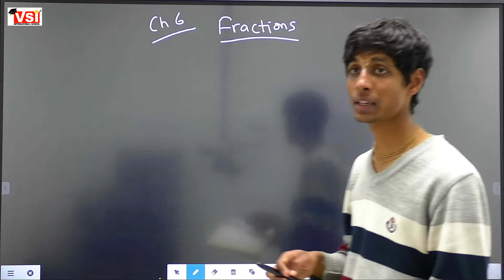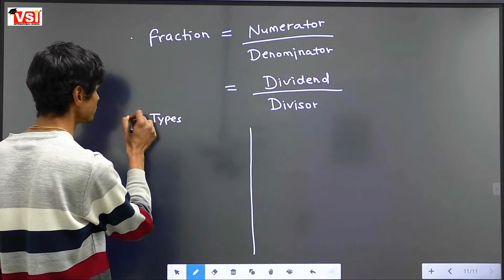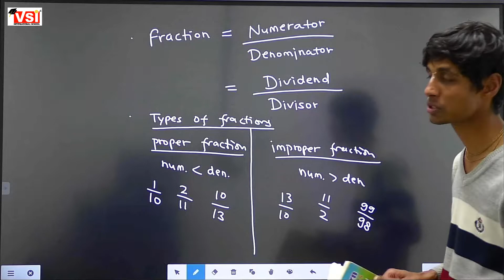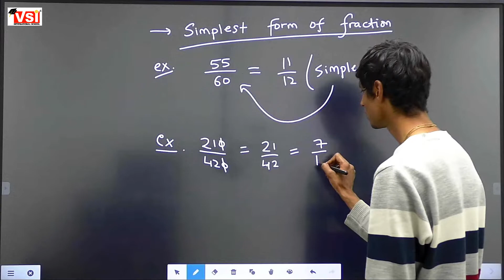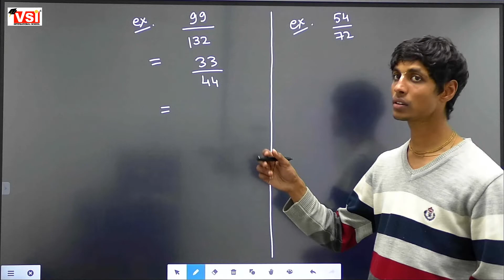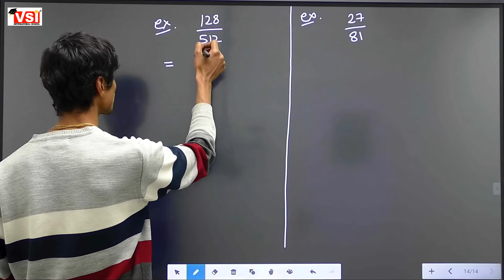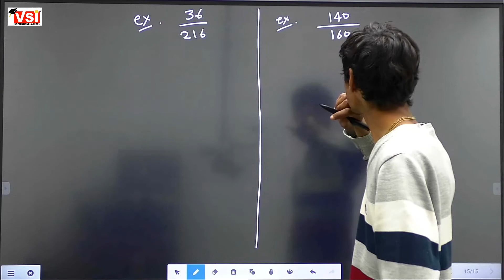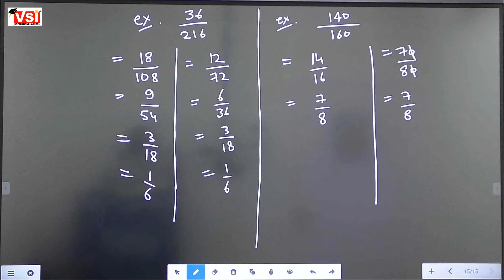Class5 Maths Simplest Form of Fractions 29jan22